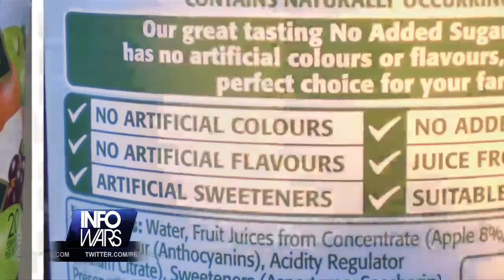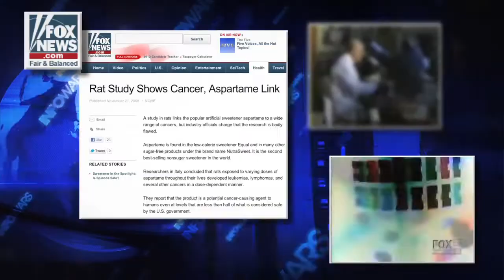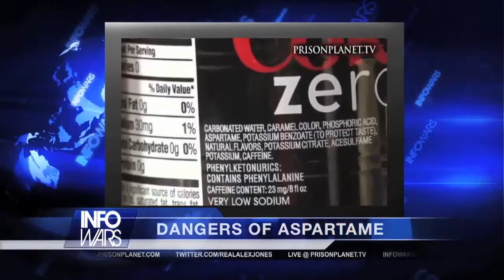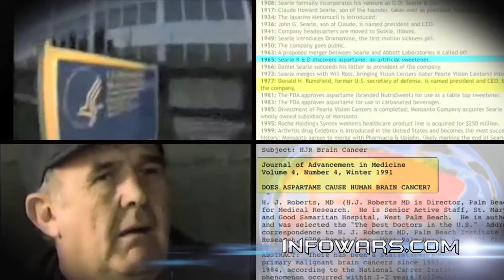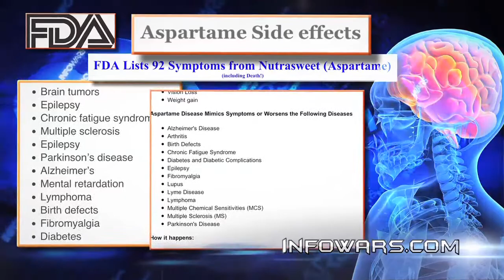"ALERT" ASPARTAME HAS BEEN RENAMED TO "AMMINO SWEET", IT IS STILL POISON!!!!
STOP USING THIS